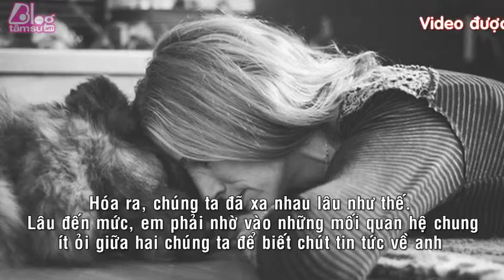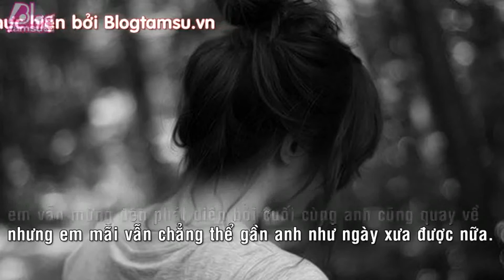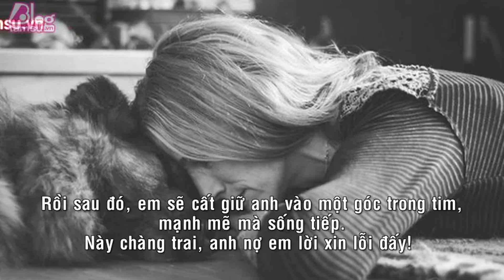Blog Tâm Sự : ANH KHÔNG THỂ XIN LỖI TRƯỚC ĐƯỢC Ư - YouTube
ANH KHÔNG THỂ XIN LỖI TRƯỚC ĐƯỢC Ư?
Hóa ra chúng ta đã xa nhau lâu như thế
Lâu đến mức em phải nhờ vào những mối quan hệ chung ít ỏi giữa hai chúng ta để biết chút tin tức về anh
‪#‎Tinhyeu‬